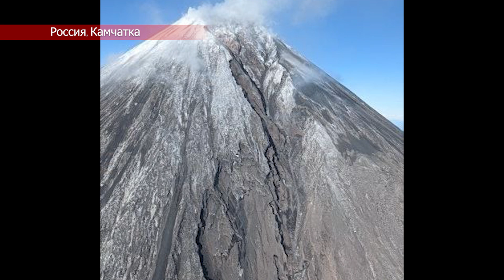Новости сегодня 21.11.2023. Катаклизмы за день, ЧП, события дня.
Катаклизмы сегодня. Новости за день, обзор событий и происшествий на Земле за 21 ноября 2023 года.

00:00 Вступление
00:16 Самолет ВМС США сел на мелководье
01:36 Грузовой поезд врезался в грузовик FedEx на железнодорожной станции Саут-Сайд в США
02:09 Сеймоактивность на полуострове Рейкьянес в Исландии усиливается
04:12 Извержение вулкана Улавун на острове Новая Британия
05:38 Сильный шторм с градом в штате Луизиана
06:10 Сильное наводнение в Палестине
06:42 Извержение изменило рельеф вулкана Ключевского
07:58 Землетрясение магнитудой 5,7 вблизи японского острова Хоккайдо